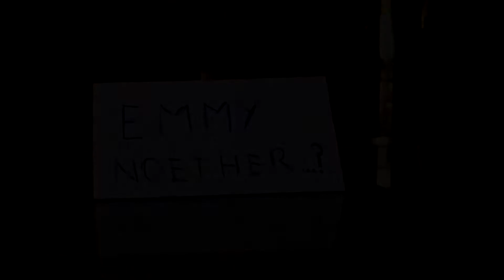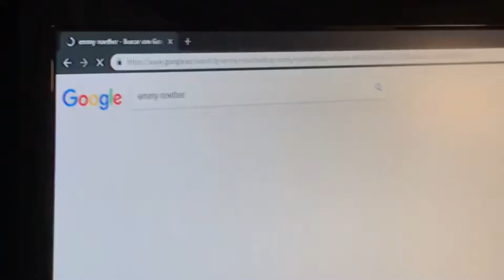De major vull ser com (2a ed)...Emmy Noether - IES Miguel Ballesteros Viana (Utiel)